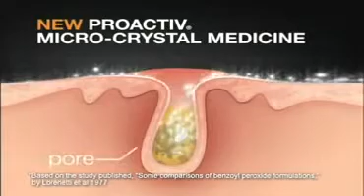Katy Perry endorses Proactiv Anti-Pimple Anti-Acne Solution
Music artist Katy Perry is an endorse of Proactiv Skin Care Solution.

Katy Perry has started getting acne from stress and lack of sleep when she started doing world tours and road shows and her confidence really went down low. Acne made her vulnerable and controlled her confidence. Being a real person, she believed that she has to tell her story to her fans that there is a solution to acne and that's Proactiv. Katy Perry uses the New Proactiv with micro crystal benzoyl peroxide to fight back acne.

Proactiv is available in SM Department Store and Watsons..